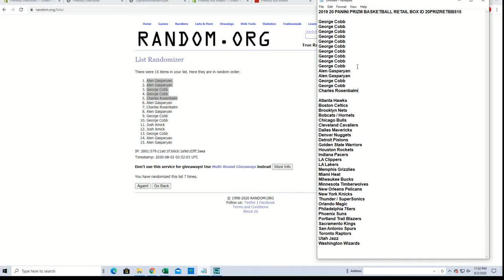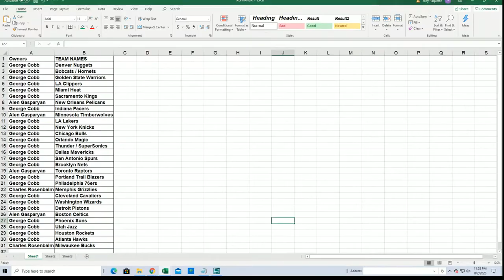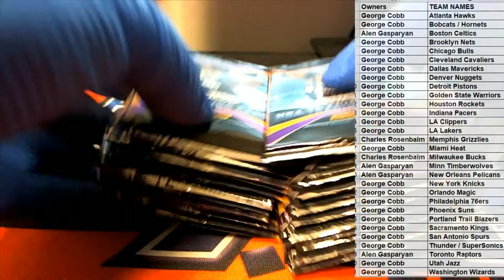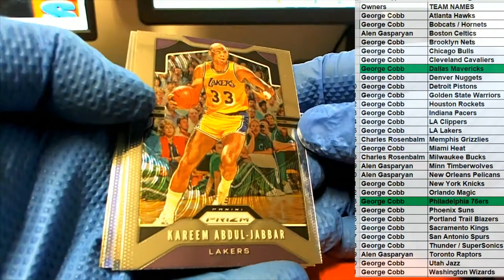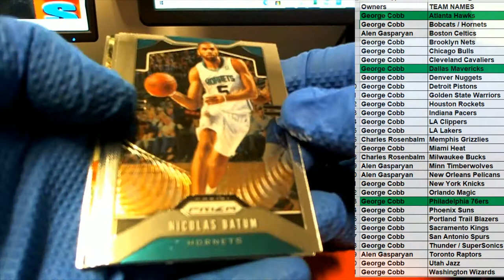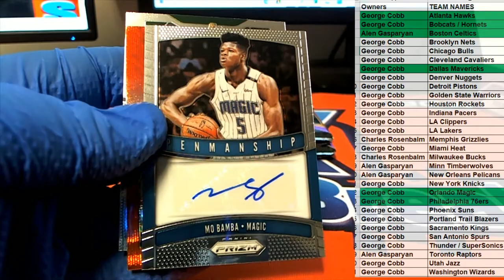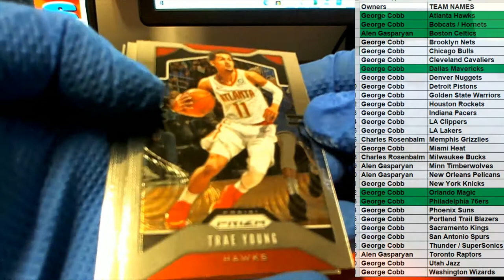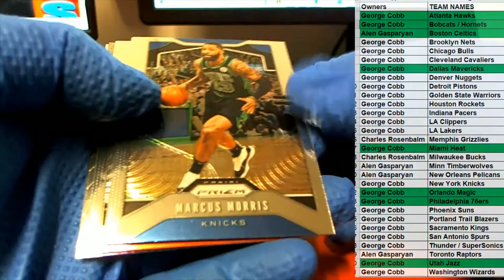2019 20 PANINI PRIZM BASKETBALL RETAIL BOX ID 20PRIZRETBB515